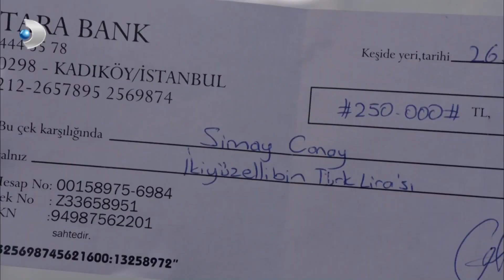Simay, Üzerine Düşeni Yaptı! - Kuzey Güney 80. Bölüm